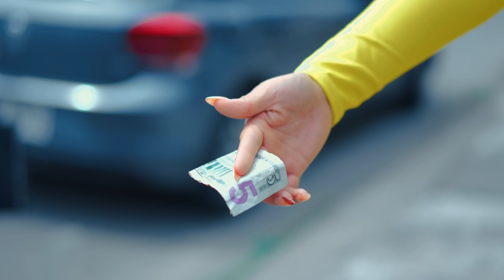Su tacañería le llevó a no valorar el trabajo de los demás sin imaginar que descubriría este secreto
MIS CANALES:  ✅@britneyreflexiones  ✅@britneyreflexiones   ✅@maferochoa4196  ✅@mallitoluzdevida